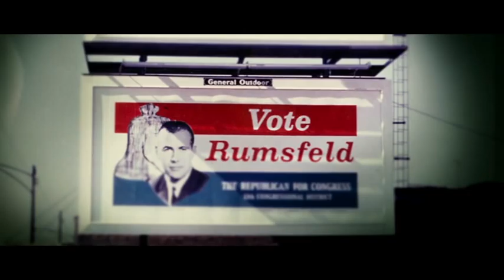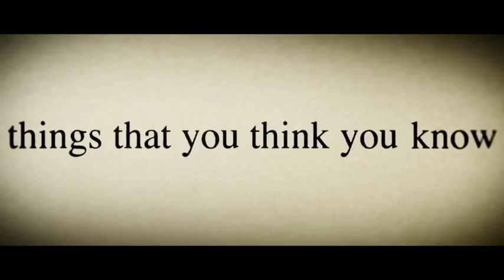The Unknown Known TRAILER 1 (2014) - Donald Rumsfeld Documentary HD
Former United States Secretary of Defense, Donald Rumsfeld, discusses his career in Washington D.C. from his days as a congressman in the early 1960s to planning the invasion of Iraq in 2003.